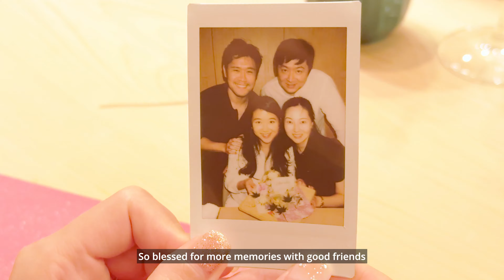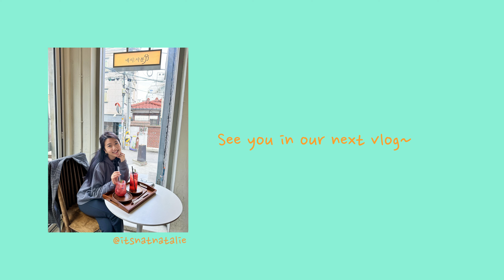Fine Dining in Hong Kong: Michelin Star Japanese Omakase and Italian Fine Dining | A Birthday Vlog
It's that time of the year where I allow myself to binge eat and splurge on fine meals. We will be featuring a Michelin star omakase restaurant Zuicho and an intimate Venetian-style Italian restaurant Venedia.

00:00 Intro
00:38 Italian fine dining
03:55 Michelin Star Japanese omakase
08:49 Birthday Unboxing